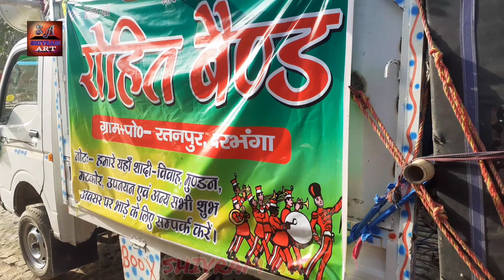Rohit Band Ratanpur Jale Darbhanga